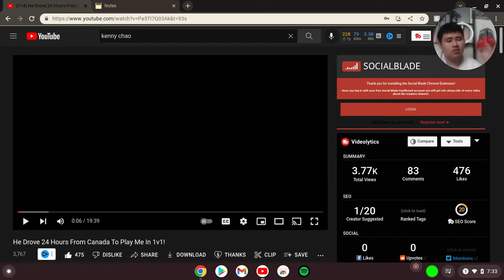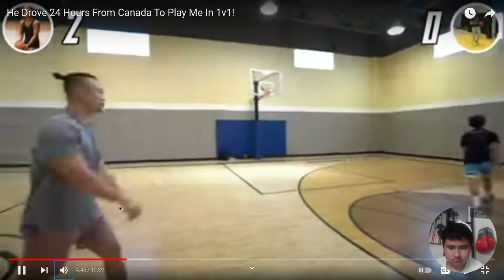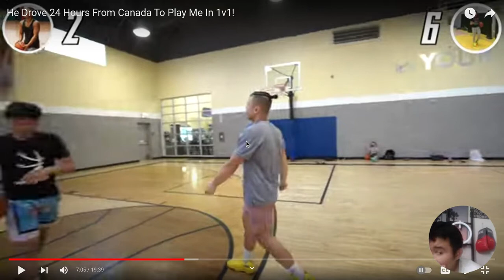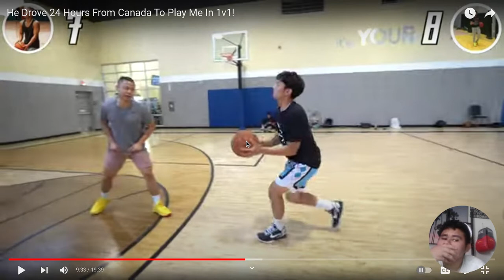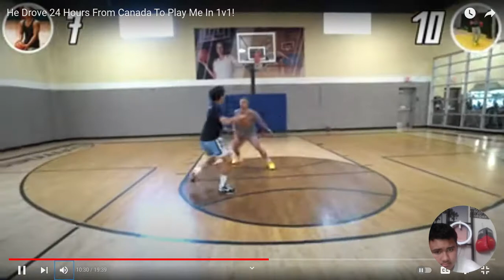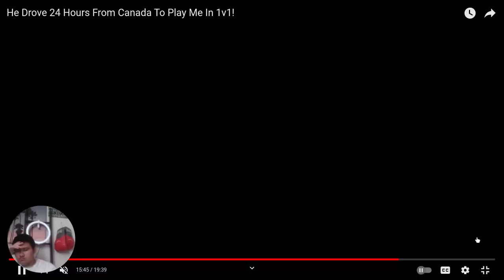Guamsharkboy reacts to He Drove 24 Hours From Canada To Play Me In 1v1!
Instagram Guamsharkboy
Twitter Guamsharkboy
Twitch Guamsharkboyyt